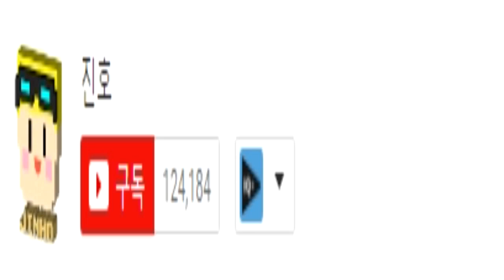포켓몬을 소환하는 지팡이가 있다고..?! 새로운 컨텐츠! [포켓몬 랜덤 지팡이] 마인크래프트 Minecraft [진호]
비 소리가 정말 아름다워요 여러분들~

＊마인크래프트 - 포켓몬 랜덤 지팡이＊
＊Minecraft -  Random Pokemon Stick＊